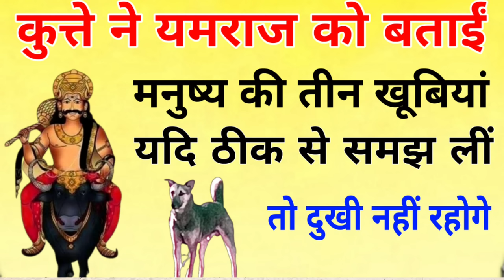कुत्ते ने बताईं यमराज को मनुष्यों की तीन खूबियां/यदि ठीक से समझ लीं तो दुखी नहीं रहोगे!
About this video-सेठ और यमराज की कहानी, Very interesting and knowledgeable story, Ye kahani Btati hai ki manusya ka dimaag kya kar sakte hai,